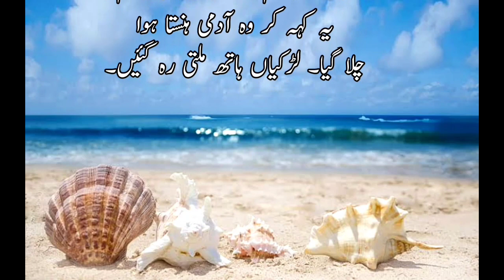Ladai ka nateeja | Kishwar Nahid | Feroz Ahmed Faaiz | Children story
Story for children title Ladai ka nateeja by Kishwar Nahid and recited by Feroz Ahmed Faaiz